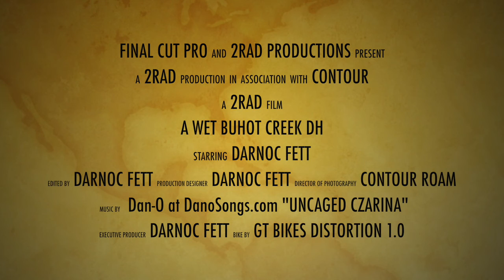BUHOT CREEK DH 17-02-13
SHORT LITTLE WET DH RUN ON THE BUHOT CREEK CURCIT